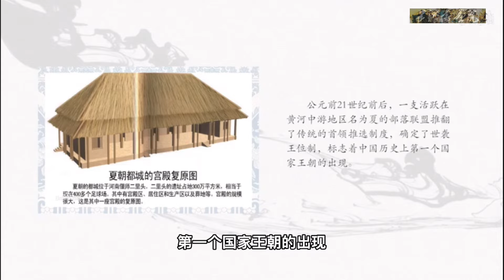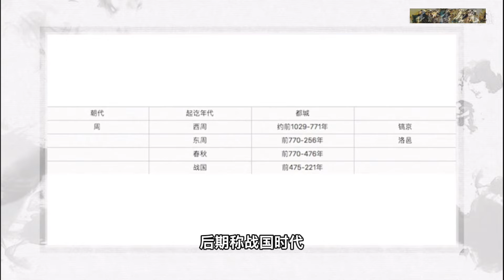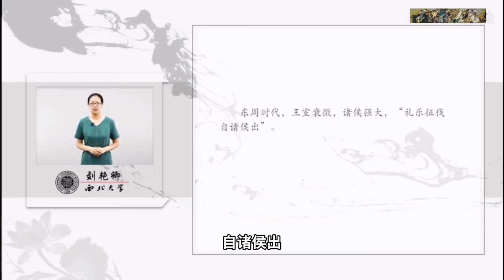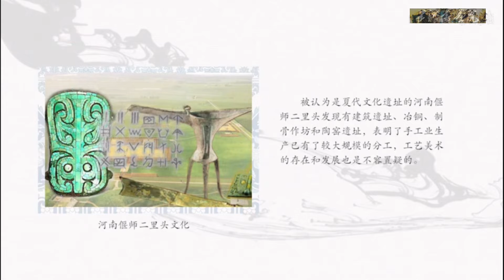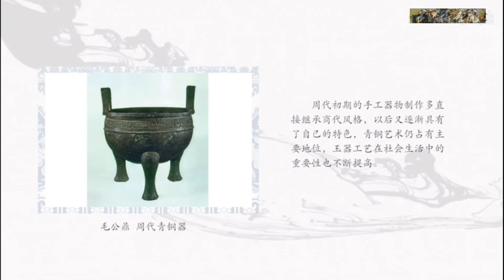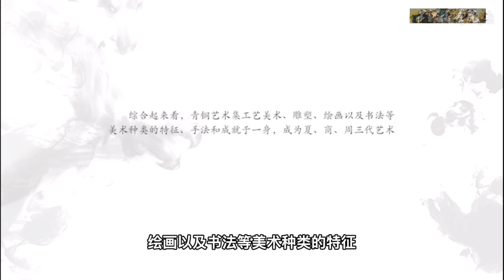Chinese art history 中国美术史第四讲:青铜时期❤️｜中国美术史 ｜中国画｜传统文化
中国美术史之青铜器，青铜艺术集工艺美术、雕塑、绘画以及书法等美术种类的特征、手法成就于一身，成为夏商周三代艺术成就最集中、最辉煌的代表！

弘扬传统文化！
坚定文化自信！
推进百姓收藏！

中国字画作为传统的文化需要被更多的人知道所了解，民族与民族的区别就在于此，民族的自信也来源于文化的自信！我们需要把那些真正体现中华民族禀赋，特点，精神的优秀传统文化发扬光大！

那么弘扬传统文化最好的途径是什么？没错，就是传承！那么什么是中国画，什么字画用来装饰，挂在哪又有什么讲究，什么字画用来传世收藏，什么字画用来投资呢？让您从小白变大神！